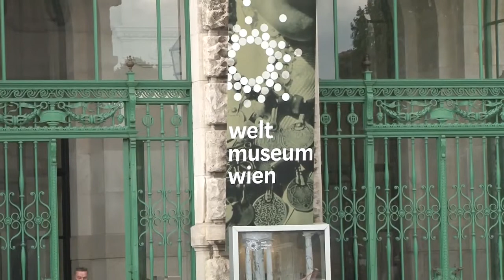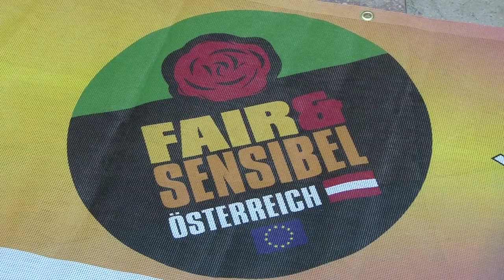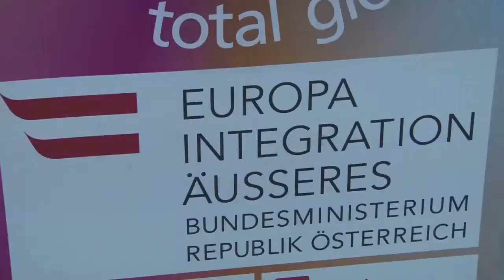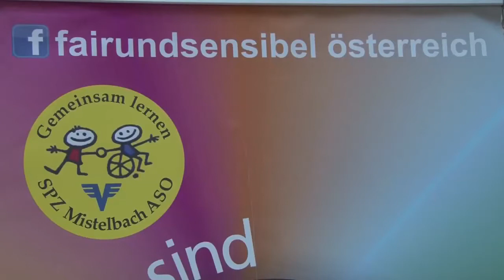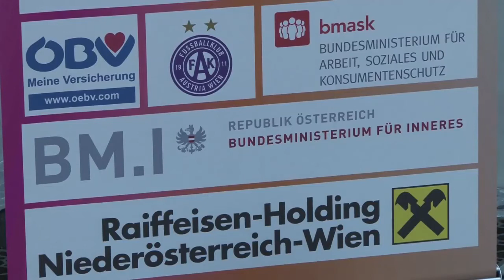Mirnesa & Mirneta Becirovic im Gespräch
Im Rahmen des Schulprojektes "Wir sind total Global" stellten sich die Weltmeisterinnen Mirnesa und Mirneta Becirovic den Fragen von Josef Böck (Organisator von FAIR & SENSIBEL)